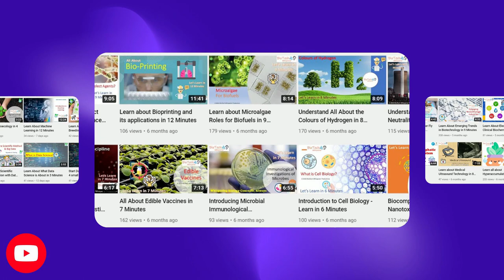The Second Industrial Revolution and its Impacts (6 Minutes)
Dive into the transformative era of the Second Industrial Revolution with this educational documentary. Explore the technological advancements, social impact, economic changes, and historical significance of this pivotal period. Perfect for students, educators, and history enthusiasts seeking a comprehensive understanding of how this revolution reshaped society.